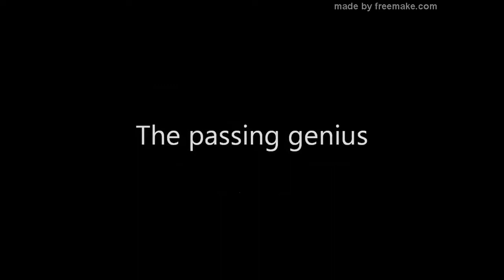Dennis Bergkamp ● Magic Passes ● Arsenal ● Netherlands●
Some of Dennis Bergkamps magic moments!